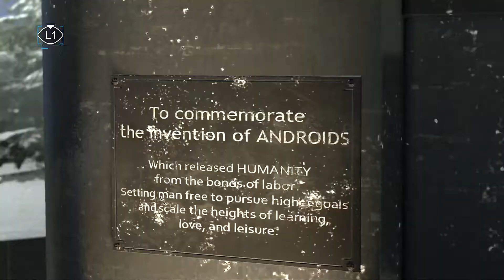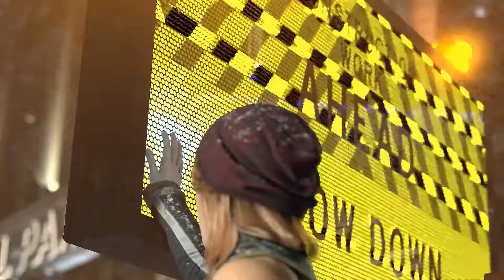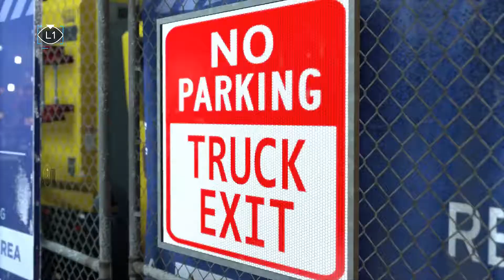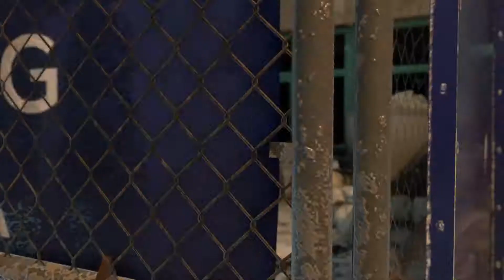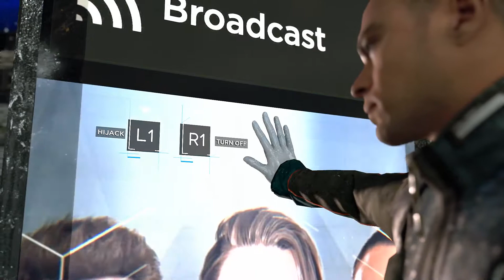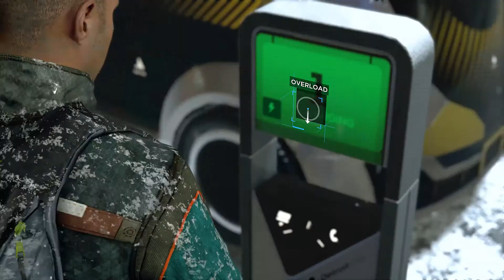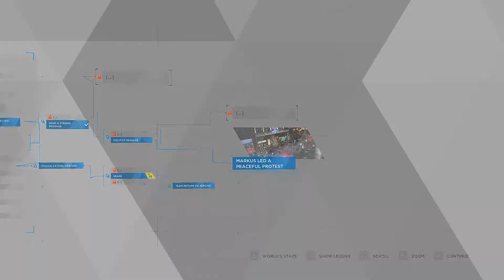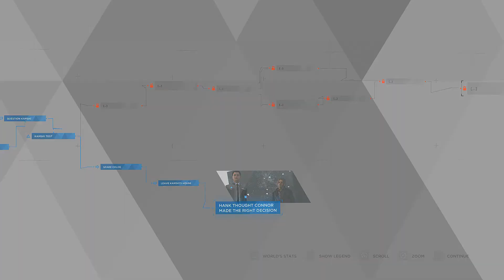KAMSKI TEST! | Detroit Become Human Gameplay Walkthrough Part 14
My playthrough of Detroit: Become Human, I'm excited to share my gameplay with you.